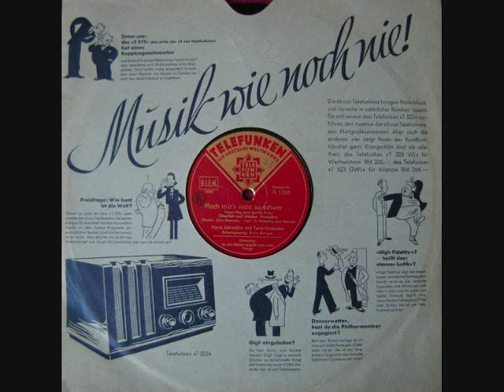Eric Helgar : Mach mir's nicht so schwer ...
Mach mir's nicht so schwer.

Tango

Text     :   Stransky  and Marius.

From the Friedrich Zelnik movie
" Überfall auf Gustav Fratellini ". ( "Spione im Savoy-Hotel " ),  mit Gustav und Max Fratellini,
Olga Tschechowa , Walter Slezak. a.o.)

Eric Helgar, voc.

With Hans Schindler and His Dance Orchestra.

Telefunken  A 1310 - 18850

Berlin, 1932.